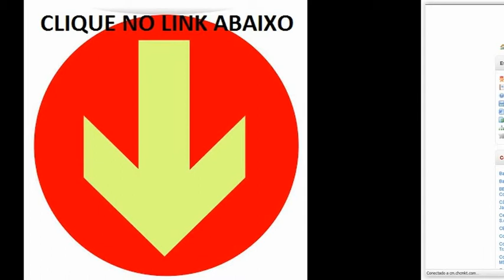Apostila COHAB Minas 2015 - Agente de Habitação / Mobilizador Social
As inscrições serão realizadas no endereço eletrônico da Gestão de Concurso, no período de 06 a 28 de agosto de 2015. A taxa de inscrição é de R$ 50,00. A prova está prevista para ser realizada no dia 20 de setembro de 2015.

- Português
- Informática
- Legislação e Conhecimentos Específicos